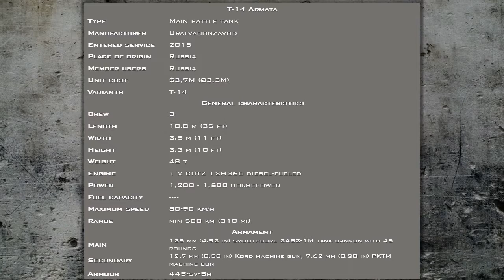T-14 Armata / Main battle tank / Best ever Russian tank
(Foto+Description)
About the sake of further education.